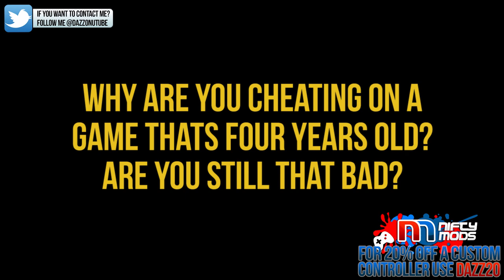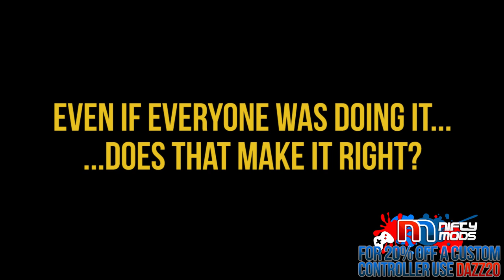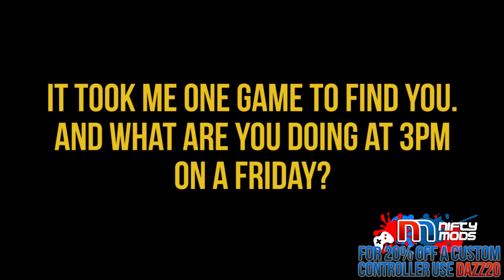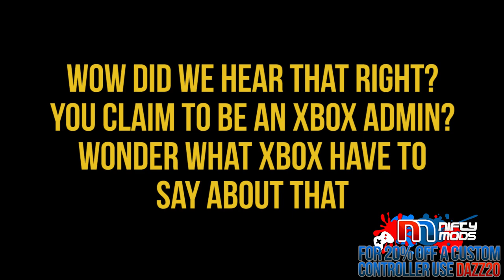MW3 Modder Claiming To Be XBOX Admin "Creamy SeamanUK"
If you enjoyed the video be sure to stay in connected

Here at ShamedOnUTube we take great pleasure in helping to clean up the Call Of Duty community.  We actively go into games and when we find boosters, cheaters, glitchers or modders we will record and upload their exploits.  You can help us by sharing the video and helping top report these offenders ingame whenever possible.